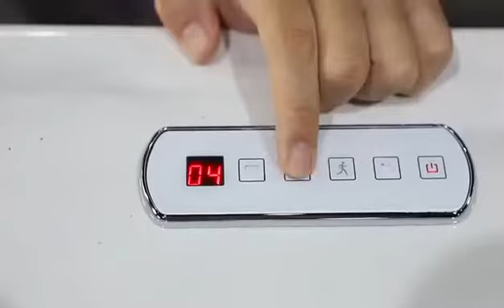2022年2月27日